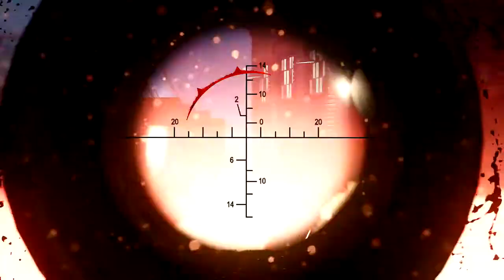WWII V2!!!! Type 38 V2!!! Black Hornet!! NUCLEAR!!!